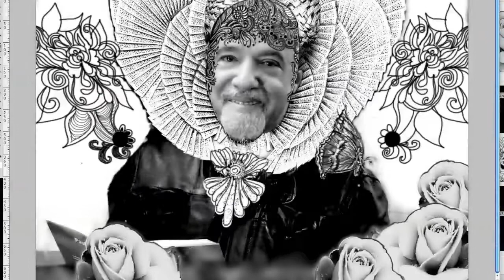HAPPY BIRTHDAY DEAR PAULO COELHO - part 1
Dedicated to PAULO COELHO on his 67th Birth Anniversary!
With love,
Gabriel Romaria